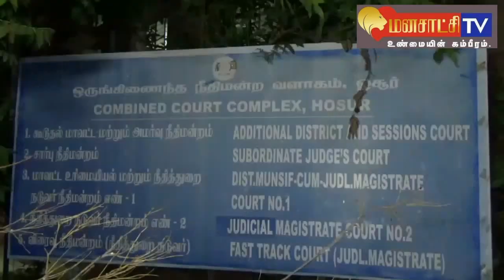ஓசூர்: சிறுவனை கொலை செய்த கள்ளக்காதலர்களுக்கு ஆயுள் தண்டனை